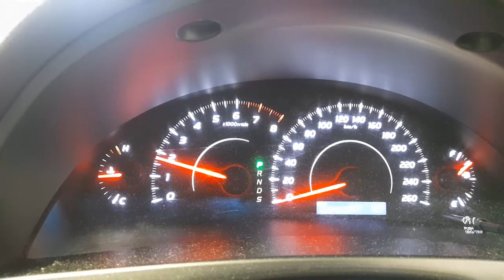WRECKING 2010 TOYOTA AURION 3.5L PETROL AUTO C34751